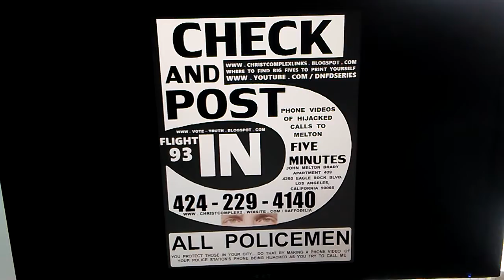TRUMP'S PHONEGATE 2-2018 SEE A HELICOPTER DO A 9/11 FLIGHT 93 CHECK OF YOUR FAMILY'S LIFELINE...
TRUMP'S PHONEGATE 2-2018 SEE A HELICOPTER DO A 9/11 FLIGHT 93 CHECK OF YOUR FAMILY'S LIFELINE... OF AMERICA'S LIFELINES. BE THE REPORTER. MAKE THAT VIDEO OF AMERICA'S HIJACKED LIFELINES AND POST IT.